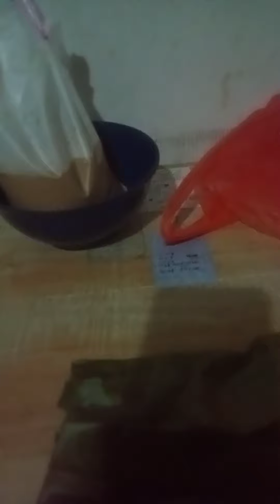REZEKI MENGALIR LANCAR SETIAP HARI, BACALAH SURAH AL KAUTSAR,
consultation RM1000 PER JAM DI 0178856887